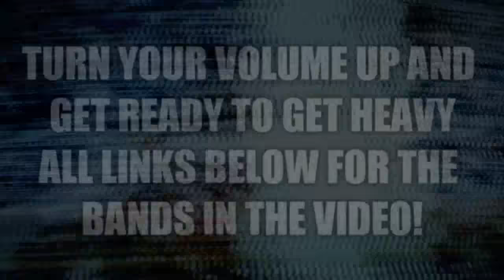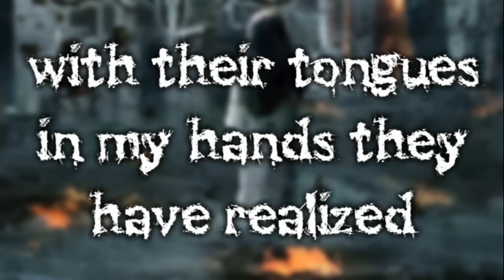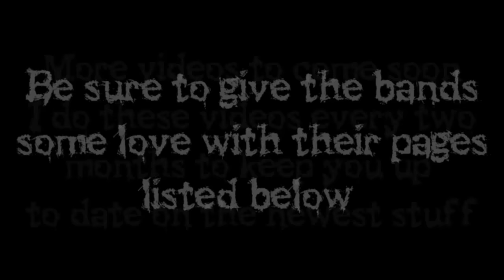The Top 10 Heaviest (Mostly) Underground Deathcore Breakdowns Ep 1 (New 2016)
So back again with another season of these videos. If you dont follow me much or this is your 1st time watching videos from me I do them every 2 months to keep you up to date on the heaviest and best Undergrounds/Mostly Underground Deathcore bands and breakdowns. I have 10 breakdowns in this video ready to blow your pants off. Some heavy stuff has already came out this year so I think its gonna be a good year for the music. Support the underground.
1.  Blade Of Horus- Moumental Massacre

2. I, Exalt- Dialect ft Matt of Martyr Defiled

3. In Dying Arms- Original Sin

4. Iconoclast- New World Slaughter

5. Castiel- Restraint

6.  Sarcophagi- Freedoms Dead

7. Demolisher- Serpent

Page: **

9. Wrath Of Akhlys- Xeno

10. Signs Of The Swarm- Mouth Sewn Prophets